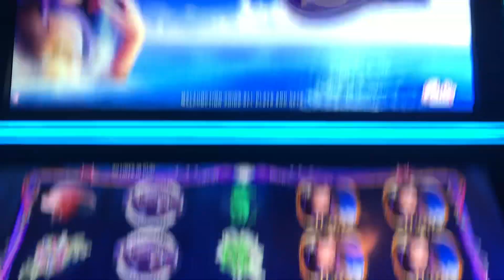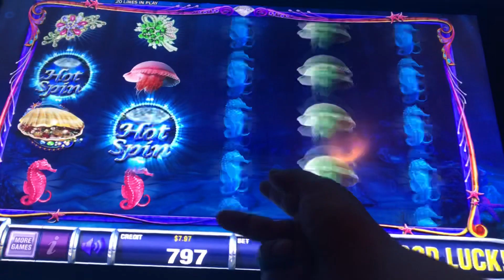DIAMONDS OF THE SEA BONUS